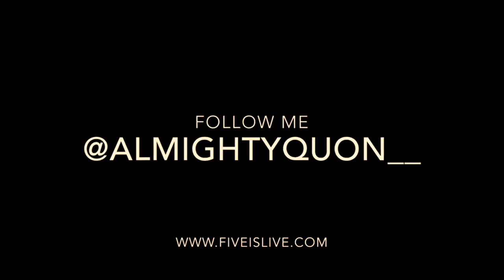Jaquon Marion offseason workout #1